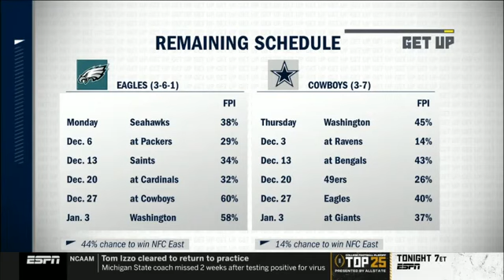Jeff Saturday picks Cowboys are team win 2020 NFC East